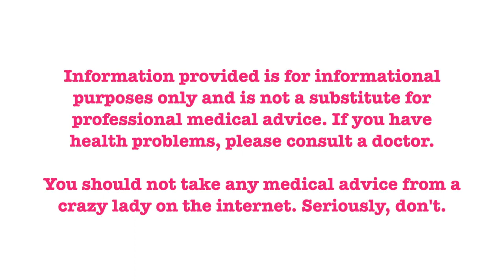Phil: "Carnivore diet helped with Mom's breast cancer, psoriatic arthritis, and Graves disease."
I talk to Phil Escott who helped his mom overcome breast cancer with the carnivore diet and high dose iodine. He himself recovered from psoriatic arthritis, and his girlfriend has seen great improvement in Graves disease.

Join the Facebook group “The Ozone Group”. Make sure to answer all THREE questions, otherwise you won’t be approved.

Join the Facebook group "Muscle Meat Carnivore" to learn more about the best type of carnivore diet.